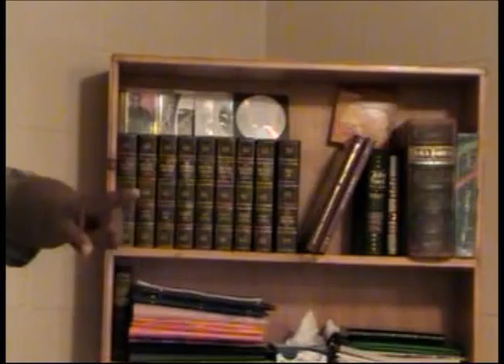Honor IV ( part 6 of 7 )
Honor God